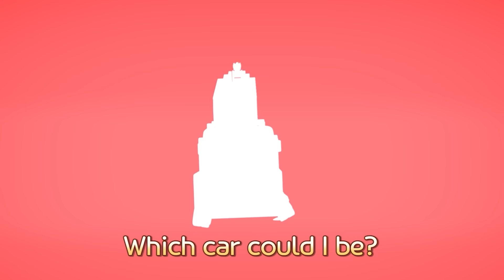Raccoon Finger Family Song with Police Car | Tayo Rescue Team Song | Tayo the Little Bus